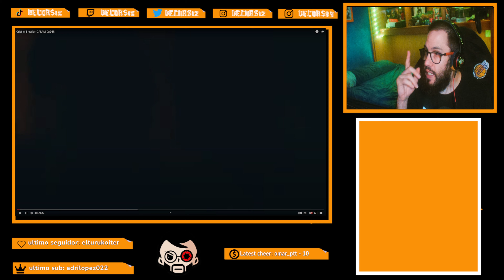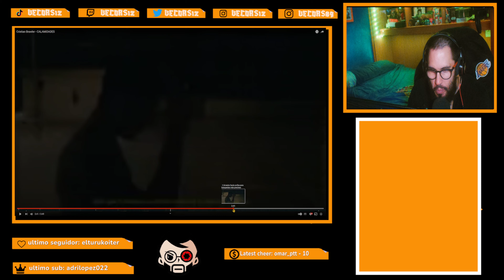vecors reacciona a CALAMIDADES de Cristian Brawler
reacciono a un mc vieja escuela de torrejon de ardoz antes conocido como ceerre y ahora llamado cristian brawler y su tema recien salido CALAMIDADES